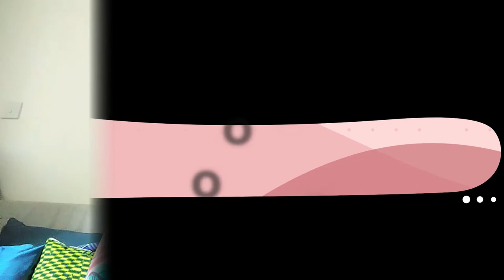May Christmas YT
December 2020...
Christmas is less than 2 weeks away!!!
Keep an eye out for next weeks Christmas video, let us see which city we will visit next.